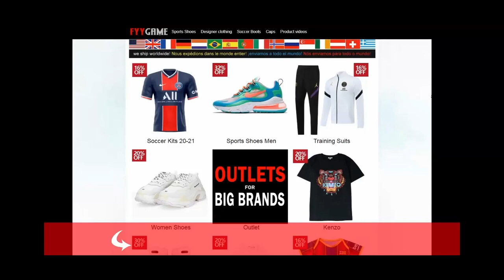Mustafi Shkodran 2020 - Welcome To Barcelona - Defensive Genius | HD